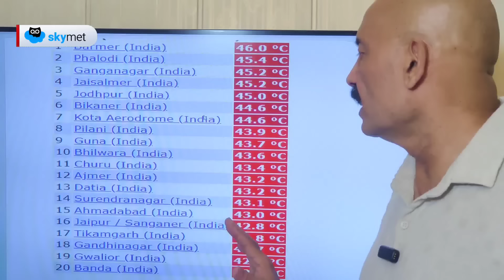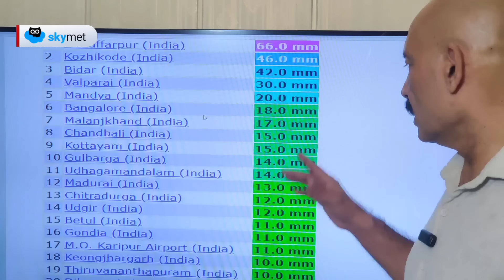मध्य प्रदेश, महाराष्ट्र, राजस्थान में बारिश शुरू। कल पंजाब, हरियाणा, और दिल्ली भी बरसेंगे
दक्षिण पूर्वी राजस्थान साहित्य मध्य प्रदेश और महाराष्ट्र के कई जिलों में गरज चमक के साथ बारिश शुरू हो गई है। 10 तारीख से पंजाब हरियाणा दिल्ली तथा उत्तर प्रदेश के कुछ जिलों में भी तेज हवाओं के साथ हल्की बारिश और में गर्जना हो सकती है। पहाड़ों पर अब बारिश की गतिविधियां एक बार फिर जोर पकड़ेंगी। पूर्वी भारत और उत्तर पूर्वी भारत में बारिश की गतिविधियां जारी रहेंगे तथा दक्षिण भारत में भी अच्छी बारिश होगी।